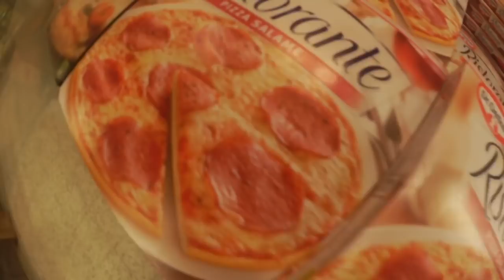Vlogg | Plockmat & mamma är med i P3 dokumentär